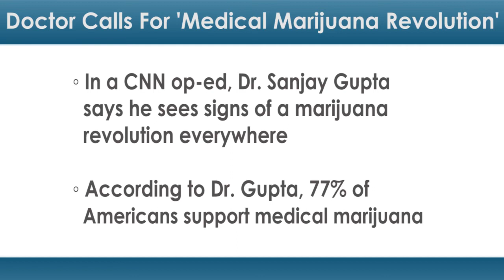Doctor Calls for 'Medical Marijuana Revolution'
At least one notable doctor sees a medical marijuana revolution on the horizon.

Just days before his CNN special "Weed 3: The Marijuana Revolution" aired Sunday, Dr. Sanjay Gupta offered his opinion on the subject via an op-ed for CNN.

He began by saying that he sees signs of the revolution everywhere. And then he broke down what, precisely, he means by "everywhere."